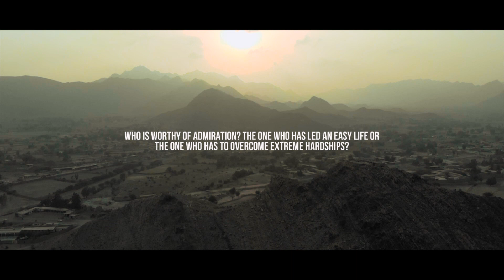CHANGING PERSPECTIVE | PAKISTAN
I am a 27 year old over grown man child, who just graduated from National College of Arts Lahore NCA, I make comedy videos while trying to find balance in life.